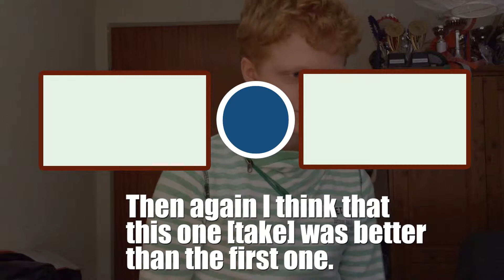How Max & Chris Got Their Powers | Game Detective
Go to this link and buy games for cheap to support me and Instant-Gaming!